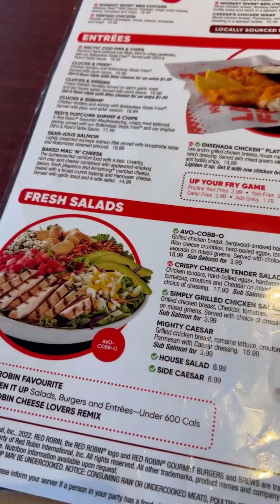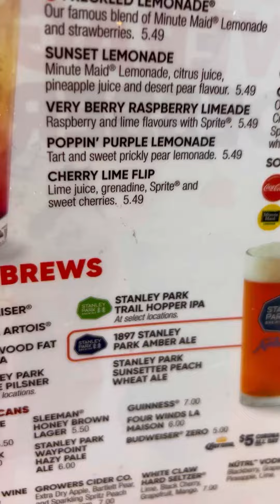Bon Appetit!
Let’s have sumptuous meal with a very dear friend Oly at Red Robin Downtown Vancouver. Credit Music: Jeff Kaale Title: Mornings. Background music is not mine.